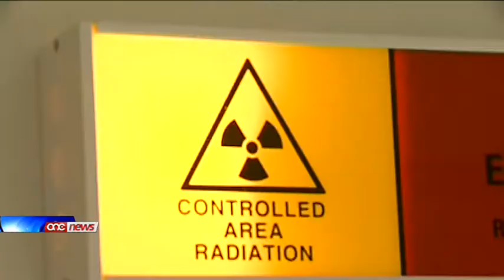Bidla holistika fis-settur tas-saħħa - Godfrey Farrugia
Bidla holisitika fis-settur tas-sahha ghandha twassal biex il-pazjent ikun moqdi ahjar. Fost l-inizzjattivi li se jittiehdu hemm ir-ristrutturar tad-Dipartiment tal-Emergenza u l-Ambulanzi. Sostna dan il-Ministru tas-Sahha Godfrey Farrugia waqt il-programm Sibt il-Punt fuq ONE Radio.